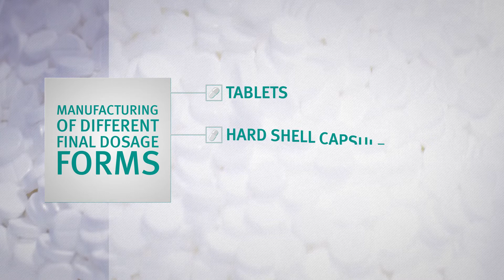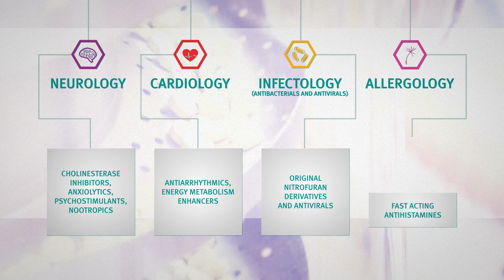Olainfarm: 45 Years of Proven Value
Olainfarm is the leading manufacturer in the chemical and pharmaceutical sector of the Baltic States with 45 years of experience.

Portfolio contains over 60 FDFs, 25 APIs and more than 20 Intermediates. The key areas of specialization in FDFs include neurology, cardiology, infectology and allergology. Olainfarm has a long-standing technological and know-how advantage in adamantane, quinuclidine and nitrofurane chemistry.